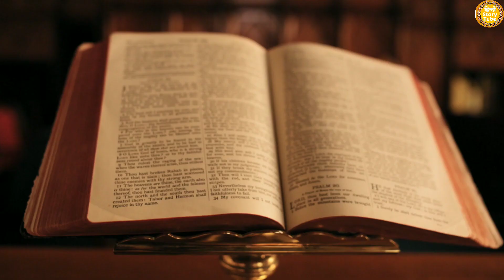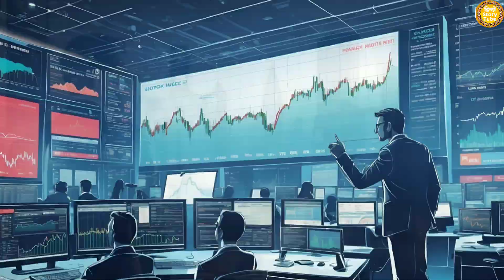जीवन में बड़ा करने के लिए सोच बड़ी रखनी पड़ती है | @HindiStoryTube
"आज की वीडियो में हम एक ऐसी कहानी बताने जा रहे हैं जो जीवन में सफलता के लिए काफी काम आ सकती है यह कहानी बताती है कि जीवन में अगर कुछ बड़ा करना है तो आपको सोच  भी बड़ी रखनी पड़ती है अगर आप सोच बड़ी रखेंगे तभी जीवन में सफलता की प्राप्ति होगी इस कहानी को जानने के लिए विडीयो  का एंड मिस ना  करें और वीडियो को लाइक करके चैनल को सब्सक्राइब कर दे" |

जीवन में बड़ा करने के लिए सोच बड़ी रखनी पड़ती है

Thanks
Hindi Story Tube

Hindi Story Tube
hst
hindi stories
hindi story